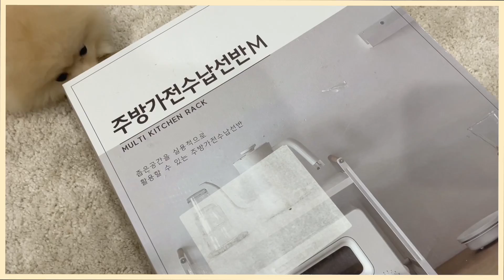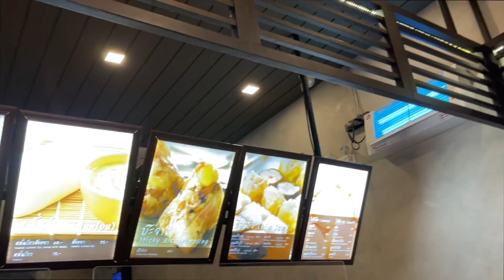My Daily Vlog #1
My Daily Vlog #1 (A Day After Work, Routine with my Dog, Unboxing Multi Kitchen Rack!! | HYEMAY